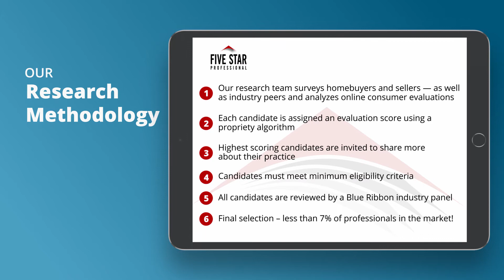2020 Fresno Five Star Real Estate Agent Sheila Urbanek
Sheila Urbanek wins the 2020 Five Star Real Estate Agent Award! Five Star Real Estate Agents represent those who are outstanding in their field. Winning Professionals are selected as a result of a rigorous and objective research process. For any market, each year’s field of winners represents no more than 7% of professionals within the market.